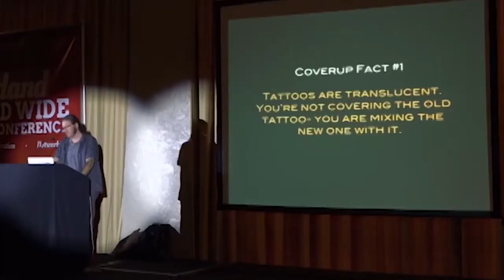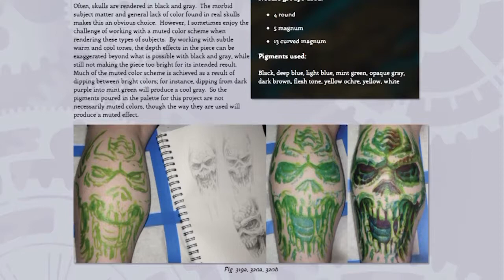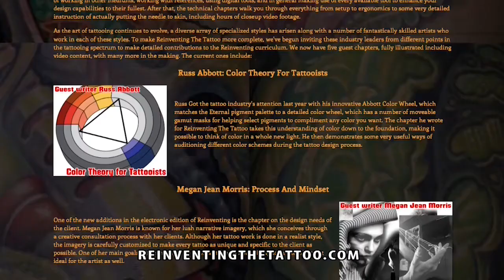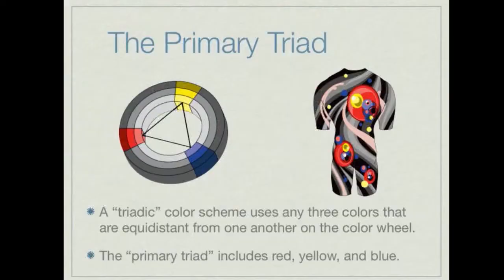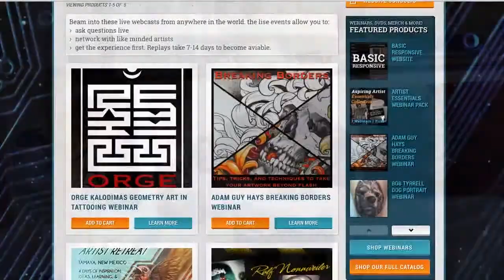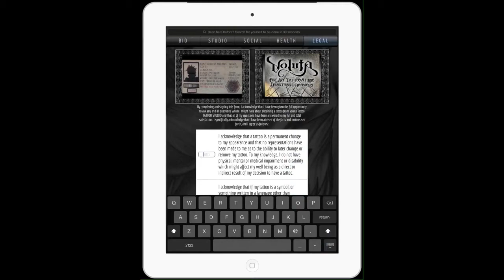Mark Tousignant and Maximilian Rothert on Off The Map LIVE!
Live from Off the Map Studios in Easthampton, MA. Our host Ben Licata is joined by Off The Map NorthEast Resident Artists Mark Tousignant and Maximilian Rothert. Mark has been tattooing for 11 years, 6 months at Off The Map. He enjoys tattooing bold, illustrative new-school color pieces and realism. He enjoys taking influences from nature and putting his own twisted spin on them. Mark tries to create a personal connection with each client and create pieces that tell the clients individual story, which makes for a unique tattoo experience every sitting. Mark is looking to continue developing a new client base here in Western Mass and the surrounding areas and is definitely a hidden gem who’s time will fill up quickly. So get in while you can. Maximilian Rothert specializes in Photorealistic Surreal Black and Grey and has been tattooing for 6yrs, 5 1/2 at Off The Map Tattoo. Max is traveling to Neunkirchen, Germany Jan 18-30 as a guest artist at NoArts! Tattoo, home of Ralf Nonnweiler. Upon return Max will head to Atlanta as a guest  of Tony Mancia at Stygian Gallery February 13-21.

Facebook.com/TattooNOWdotCom